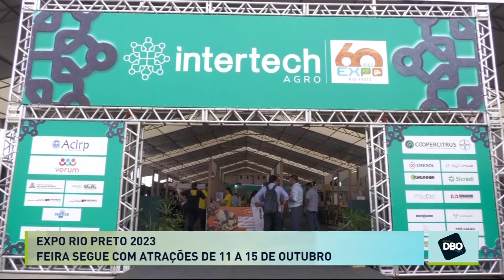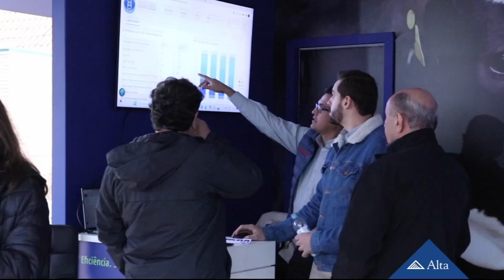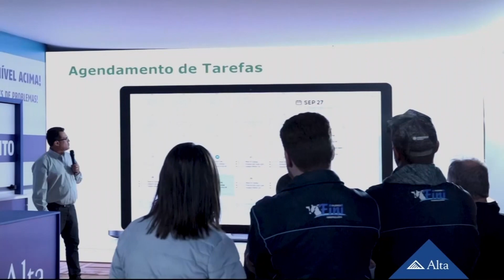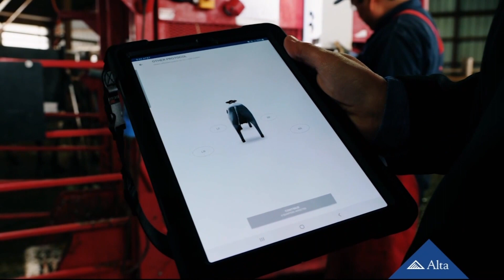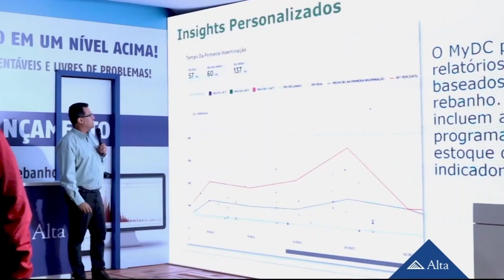Terraviva DBO na TV – Programa do dia 02/10/2023 (Completo)